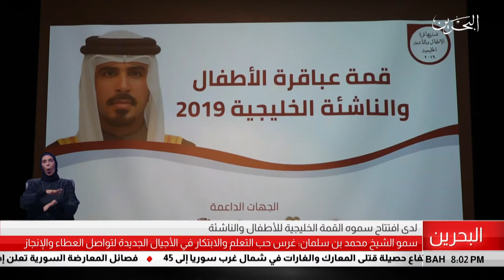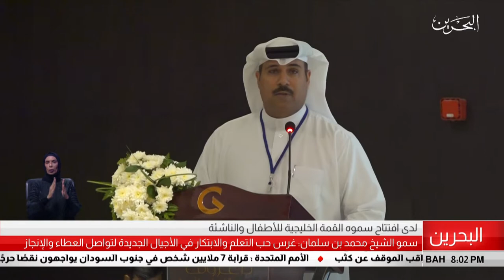البحرين مركز الأخبار : سمو الشيخ محمد بن سلمان يفتتح القمة الخليجية للأطفال والناشئة 15-06-2019